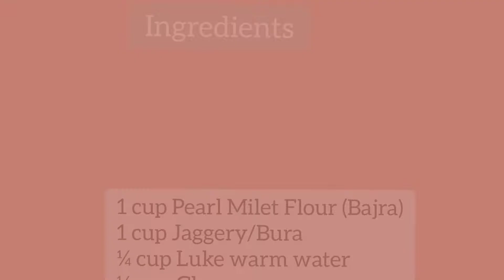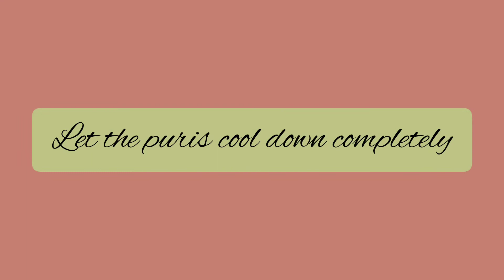चूरमा बनाने की आसान विधि|Gudd Bajre ka Churma|Bajre ka Poha|sardiyon mebanayajaanewala bajara churma